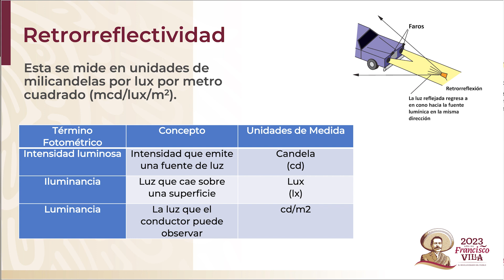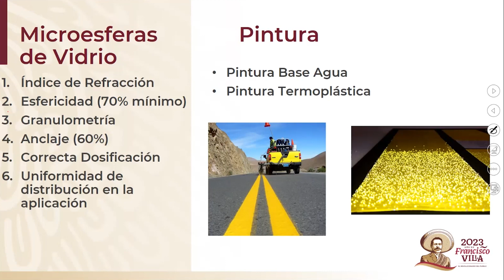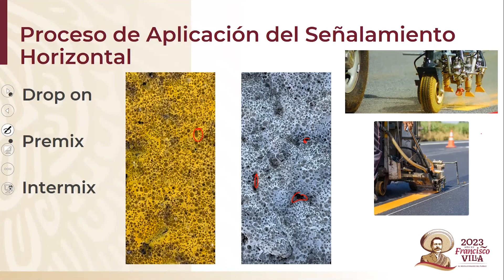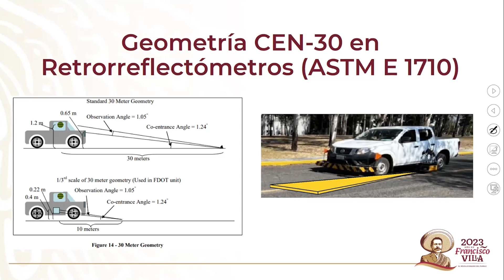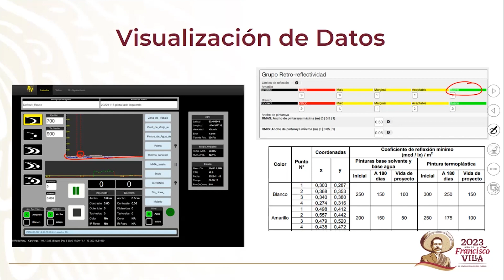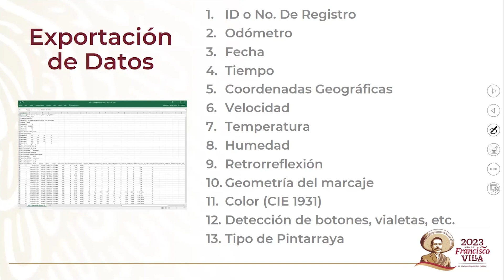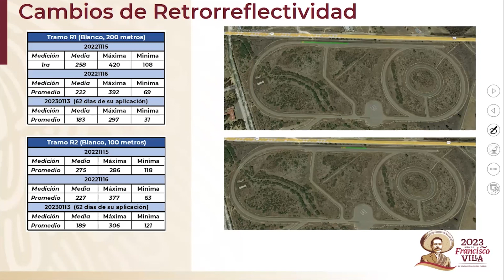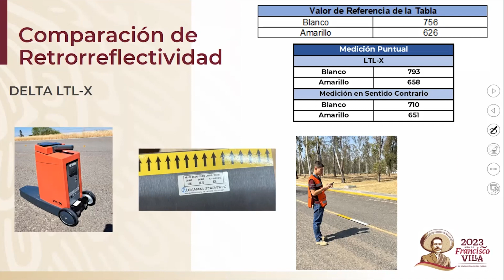RETRORREFLECTIVIDAD EN SEÑALAMIENTO HORIZONTAL EN CARRETERAS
En esta ocasión Agustín Sánchez Olguín, Investigador de la Coordinación de Infraestructura de Vías Terrestres nos habla sobre:

La Retroreflectividad es la capacidad que tiene una superficie que por su estructura puede reflejar la luz de vuelta hacia la fuente que la emite independientemente del ángulo de incidencia.